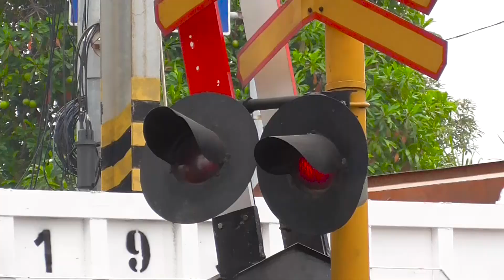Banyak Truk Oleng Mirip Rogi, Frank Goyang Goyang Lewat Perlintasan Kereta Api Bersama Temen Si Tayo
Banyak Truk Oleng Mirip Rogi, Frank Goyang Goyang Lewat Perlintasan Kereta Api